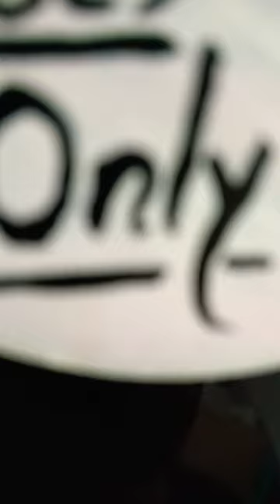art Good vibes only 🧿